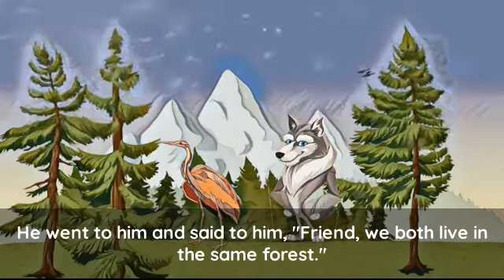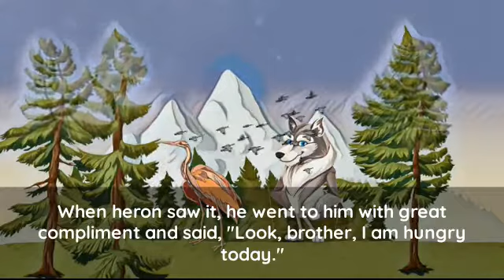Bad Wolf Story | Wolf and Heron | Wisdom Stories | Unthankful mindset | Bhediya Sars Moral Story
This inspirational moral story conveys great lesson and excellent moral message that kindness to cruel does not always bring good to the doer. The story is about a bad wolf and a heron. This wisdom story unfolds an incident that made heron learn his lesson.